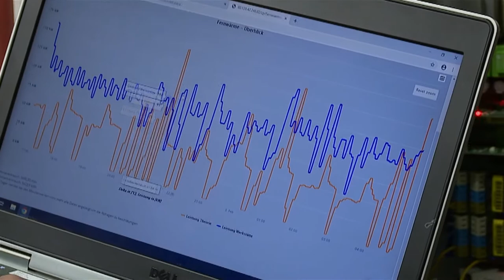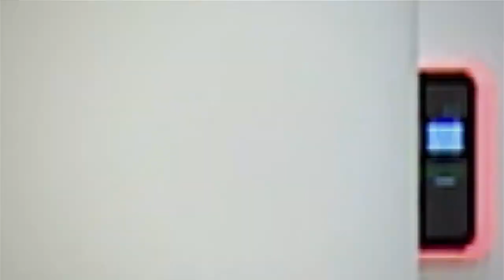Alexa und Lea für die Energieberatung der Salzburg AG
Energieberatung der Salzburg AG mit neuem Feature. Lea und Alexa helfen weiter.

Chefredakteurin: Daniela Kinz
CvD: Markus Viertbauer (ST-KM)
Moderation/Sprecher: Markus Viertbauer